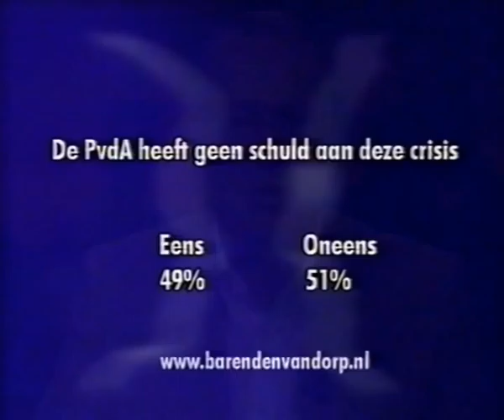Lousewies van der Laan bij Barend en Van Dorp 2005 (2/2)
Lousewies van der Laan (vicefractievoorzitter D66) onderhandelt met het kabinet over het opvullen van de post van minister voor Bestuurlijke vernieuwing en Koninkrijksrelaties, nu Thom de Graaf is afgetreden. De vraag is of deze post nog zin heeft nadat de Eerste en Tweede Kamer deze week de bestuurlijke vernieuwingsplannen van D66 verwierp.